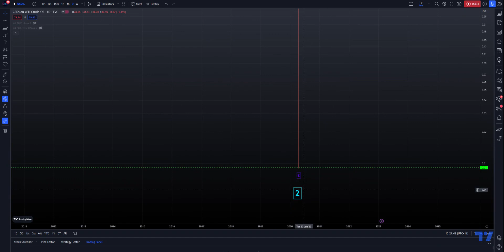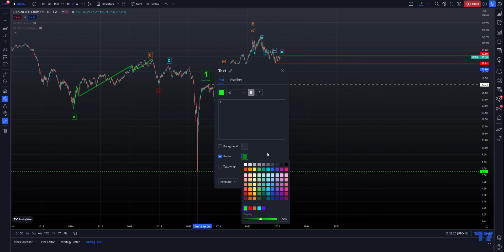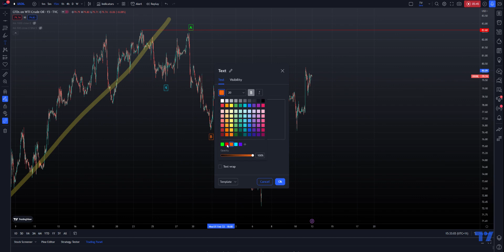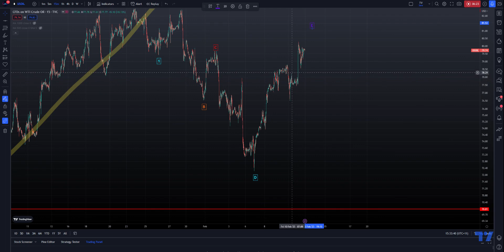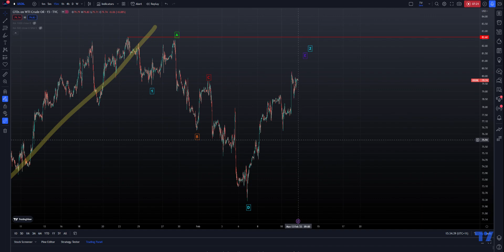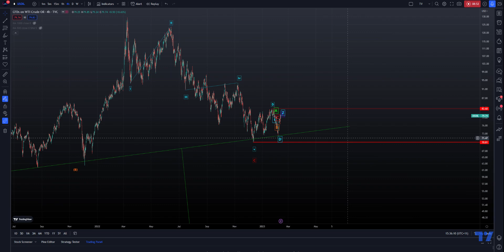AW WTI Crude Short Trade Opportunity - USOIL to Slip Lower...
In this video I highlight what could be the very start of Wave E down in WTI Crude.

This could be the very last corrective wave before the start of the next bull market.

This would mean that the trading plan for USOIL is going short to book a profit and then prepare for a long position after a bounce.

The one thing I won't mention in this video are the insane levels prices could reach in the future.

That is a topic for another video.

Critical Resistance for this idea is at $82.60.

You can either short at the open or wait for a break of support at $70.

Remember to use Disciplined Money Management Principles to ensure longevity as a trader.

If you don't know the long term pattern shouldn't you be doing your research instead of just following the crowd?

***AriasWave is not the same as Elliott Wave so your counts may differ to mine if you happen to use it.***

to learn the waves!